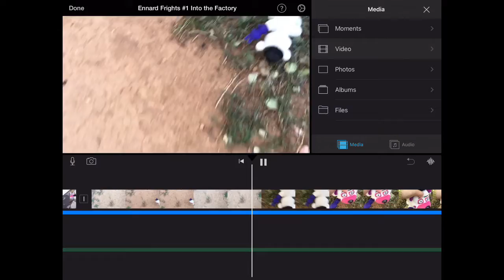Into the Factory Editing Teaser #2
An Editing Teaser / A Little Chunk of what to Expect for Into the Factory.